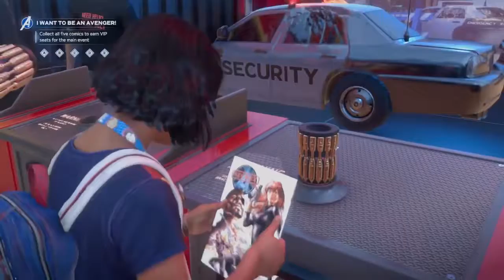￼Marvel Avengers￼ Starring Captain Marvel￼